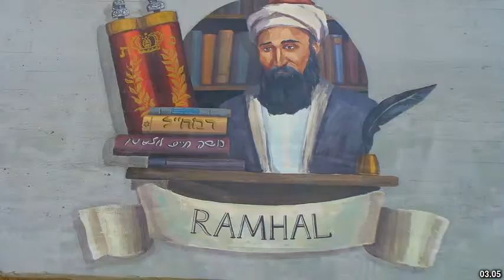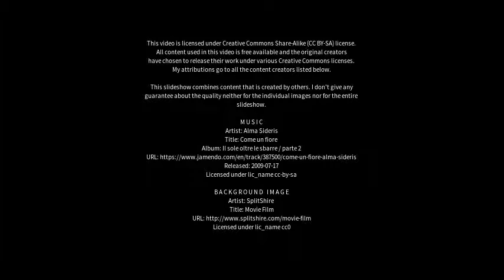Best places to visit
Best places to visit - Acri (Italy) Best places to visit - Slideshows from all over the world - City trips, nature pictures, etc.